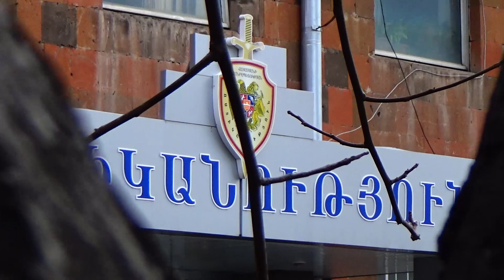Հաղորդումից երկու ժամ անց Վաղարշապատի քրեական հետախույզները բացահայտեցին բնակարանային գողությունը